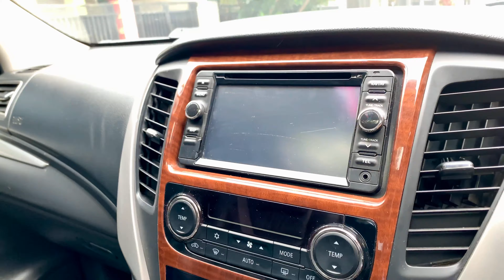Review Mitsubishi All new pajero dakar th 2016 cbu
Sold 375
Yang mw pesen unit serupa wa saja